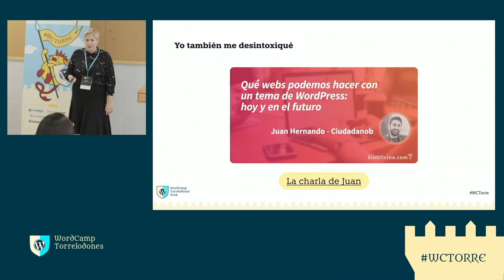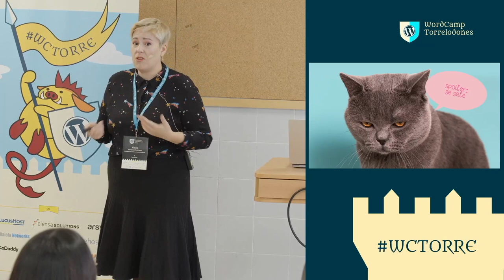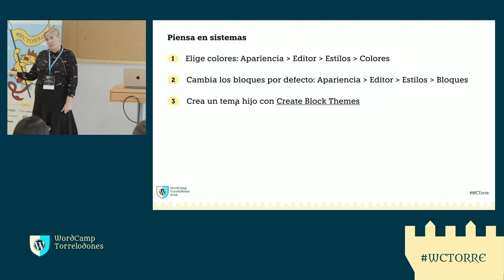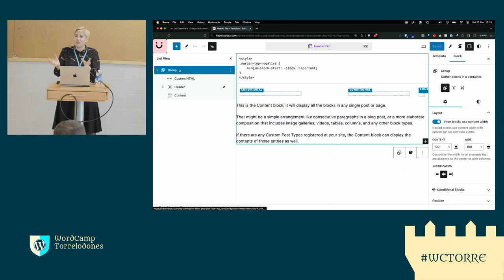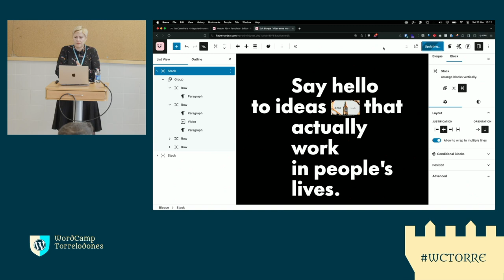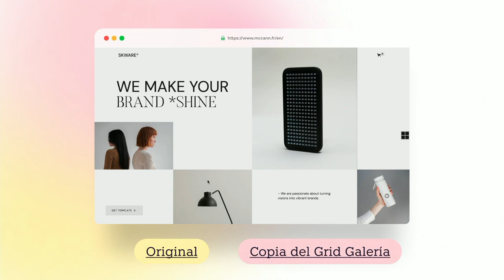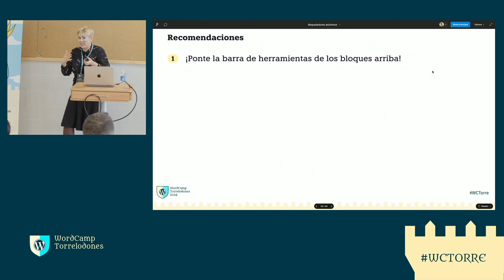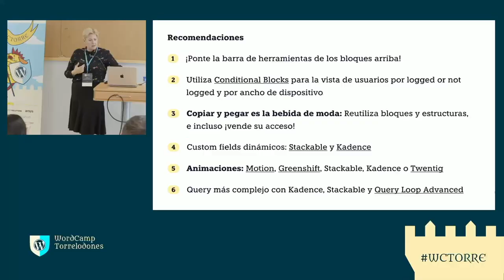Maquetadores anónimos: desintoxícate y abraza el Editor del Sitio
Estamos ya en 2024 y oficialmente el Editor del Sitio de WordPress salió en 2022 como beta totalmente funcional. Con las tonterías llevamos 2 años conviviendo con los temas de bloques y muches de nosotres seguimos enganchades al maquetador de turno. Toca desengancharse amigues, de Divi se sale.

En esta charla te enseñaré mi experiencia creando webs exclusivamente con temas de bloques, bloques y plugins propios. Te enseñaré “mis secretos” que comparto solo con la condición de que la próxima vez le des una oportunidad al Editor por defecto de WordPress.Presentation Slides »